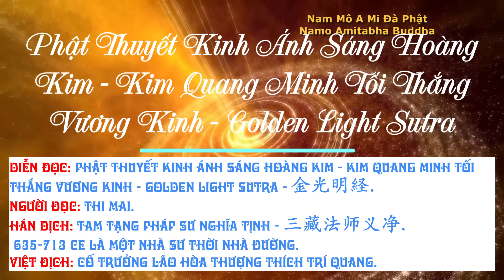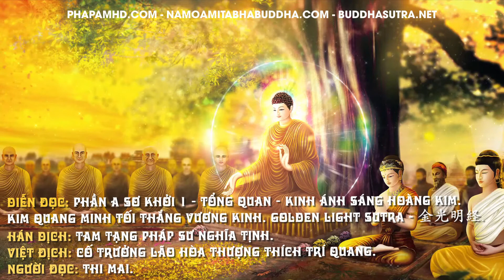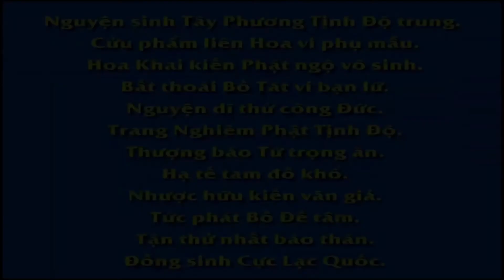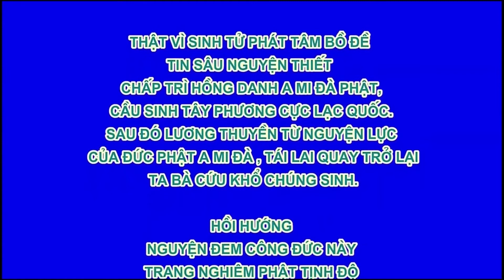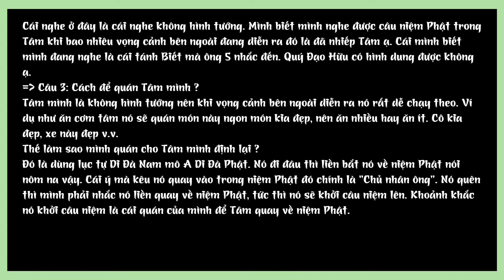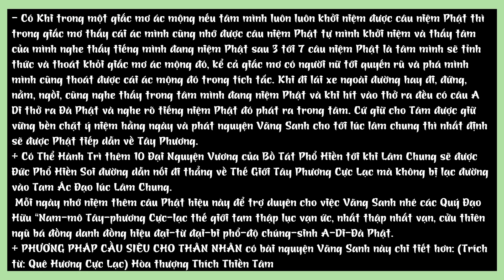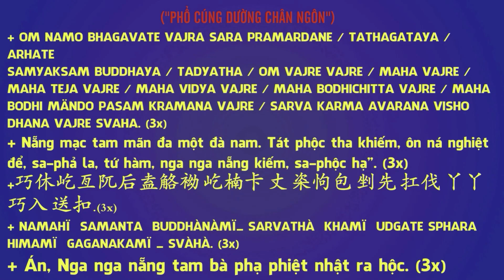Phần A Sơ Khởi 1 - Tổng Quan - Kinh Ánh Sáng Hoàng Kim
Diễn đọc: Phần A Sơ Khởi 1 - Tổng Quan - Kinh Ánh Sáng Hoàng Kim - Phật Thuyết Kinh Ánh Sáng Hoàng Kim - Kim Quang Minh Tối Thắng Vương Kinh - Golden Light Sutra -  金光明経.
Bản hoa dịch: Tam Tạng Pháp sư Nghĩa Tịnh , 三藏法师义净
635-713 CE là một nhà sư thời nhà Đường.
Dịch giải: Cố Trưởng Lão Thích Trí Quang.
Khi Ngài Viên Tịch . Rất ngạc nhiên khi nhìn thấy toàn bộ xương đầu của Đại sư Trí Quang, còn gọi là “Xá-lợi thượng thủ” hay “Xá-lợi đỉnh cốt” vẫn còn y nguyên với màu trắng tinh nổi trội và trở thành tiêu điểm quan tâm của đông đảo Tăng Ni, Phật tử Việt Nam trong nước và nước ngoài. Xá-lợi của Ngài đã được chia làm 3 phần dành cho 3 ngôi Chùa phụng thờ: (i) Chùa Đại Giác, đường Lê Lợi, phường Hải Đình, Tp. Đồng Hới, tỉnh Quảng Bình, (ii) Chùa Từ Đàm, số 1 đường Liễu Quán, phường Trường An, Tp. Huế, tỉnh Thừa Thiên – Huế và (iii) Tu Viện Quảng Hương Già Lam, 498/11 Lê Quang Định, phường 01, quận Gò Vấp, Tp. Hồ Chí Minh (nơi Ngài đã có khoảng 15 năm tu tập và dảo đính lại các tác phẩm dịch thuật & chú giải của Ngài).

Link file mp3 và pdf Danh hiệu 410 Vị Phật và Bồ Tát theo thứ tự chữ cái vần A-X thường gặp và kinh Hồng Danh Sám Hối 88 Vị Phật, Sám Hối 35 vị Phật, Kinh Pháp Hoa, kinh Chánh Pháp Đại Tập Hội Sanghata, Kinh Ánh Sáng Hoàng Kim, Kinh Vô Lượng Thọ, Kinh Địa Tạng,...